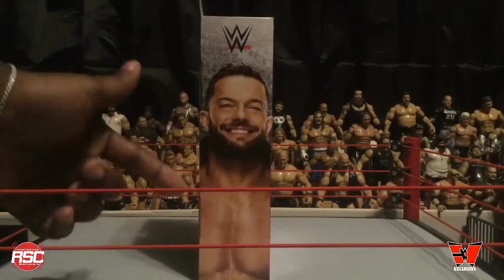Reporting From Ringside Ep 1:WWE Elite Top Picks Finn Balor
This is Big Boy Lass Smith and this is Reporting From Ringside,where every figure reviewed here will be from RingsideCollectibles.com. Today we take a look at WWE Elite Top Picks Finn Balor.